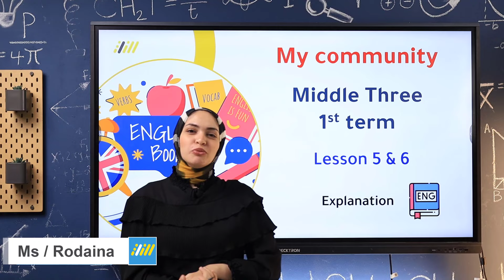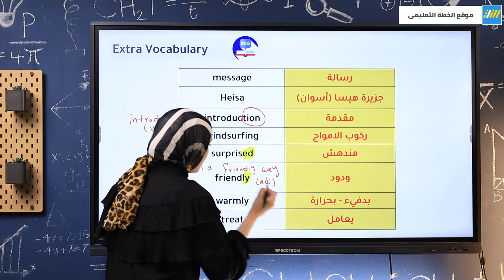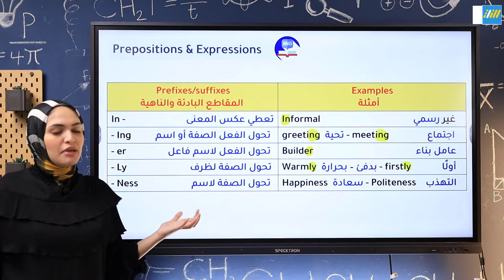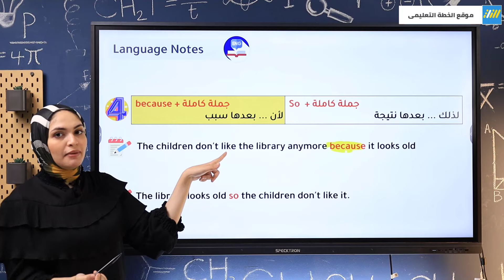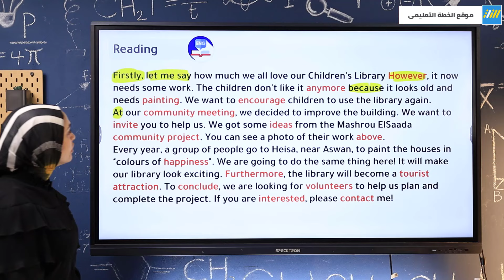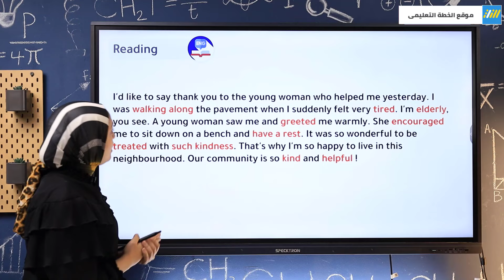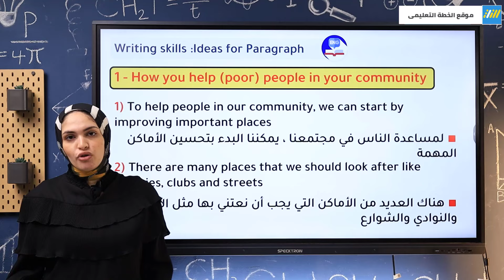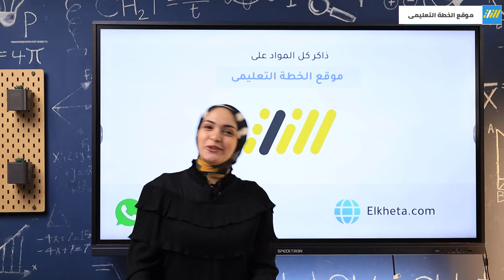انجليزي تالته اعدادي الترم الاول 2025 | شرح الدرس الخامس والسادس انجليزي تالته اعدادي | ميس رودينا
# ليه هتكون ( ملتزم في الأونلاين ) مع منصة الخطة ؟ ✅
✅ لأننا بننظملك ( جدول مذاكرة ) 🗓️ و بنتابعه معاك يوم بيوم
✅ بنعمل لك ( تقارير مستوي )  📊 بشكل دورى و بنتابعها معاك و مع ولى أمرك
✅ بنقدملك ( النصائح و التحفيز )  💪 و بنعلمك طرق المذاكرة المختلفة
✅ بتكون فى ( جروب مشجع )  📚 مش بيزيد عن 100 طالب و معاكم مشرف خاص بيكم
✅ بنقدملك ( أفضل جودة ) شرح - تمارين - حل أهم الأفكار - مذكرات  📘
✅ و مزايا تانيه هتعرفها لما تملى تتواصل معانا 👇
# تواصل معنا من خلال الماسنجر 👇
ــــــــــــــــــــــــــــــــــــــــــــــــــــــــــــــــــــــــــــــــــــــــــ
⭕ خد جوله علي موقعنا موقعنا من هنا 👇

الإشتراك فى المنصة، املى الفورم دى 👇
و هنتواصل معاك نشرحلك كل التفاصيل
( كمان هيكون فيه خصم خاص للى هيشترك من خلال الفورم 💪🔥)